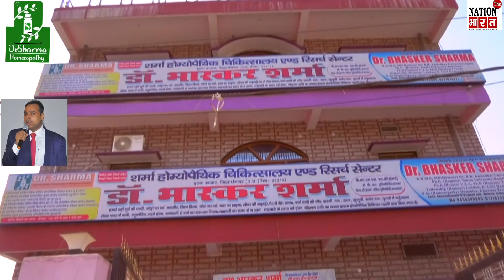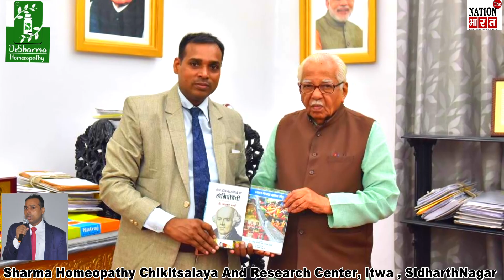Dr Bhasker Sharma | Homeopathic Expert | Itwa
Dr Bhaskar Sharma
Homeopathic Expert
Award Winner
Sharma Homeopathic Research Center
Itwa
Sidharthnagar